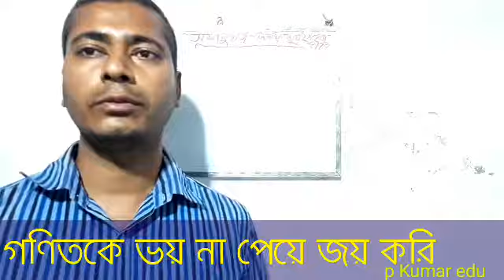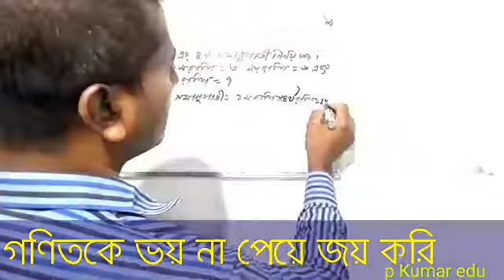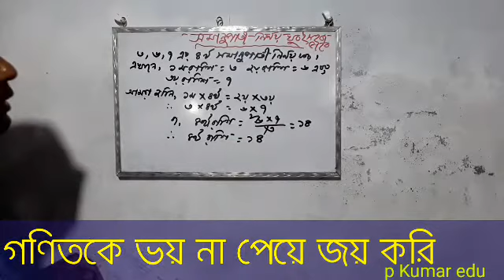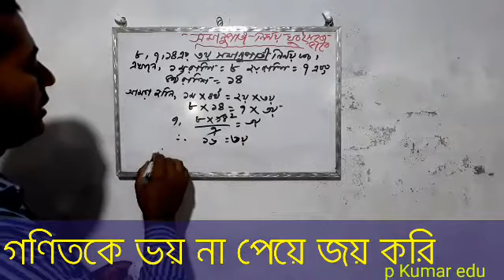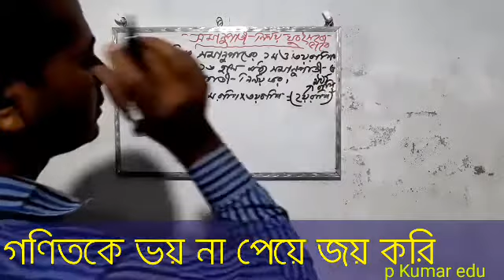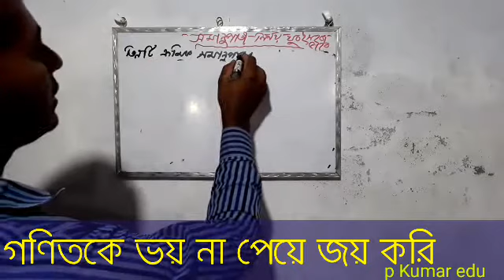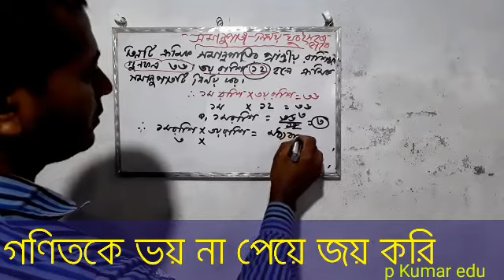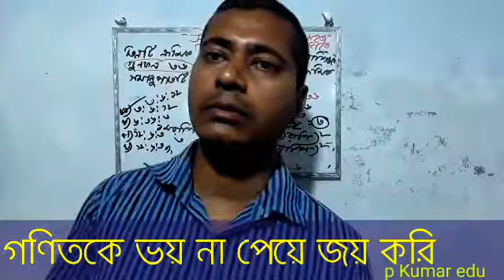প্রায়শই আসে important ক্রমিক সমানুপাতিক। koromik somanupatik.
p Kumar edu, ডিয়ার ফ্রেন্ডস, এই ভিডিওতে পাবেন পাটিগণিতের ক্রমিক সমানুপাতিক নির্ণয়।